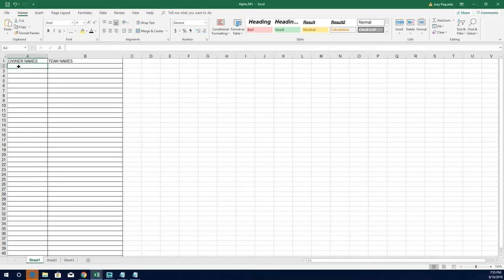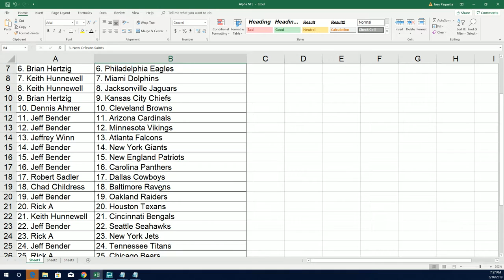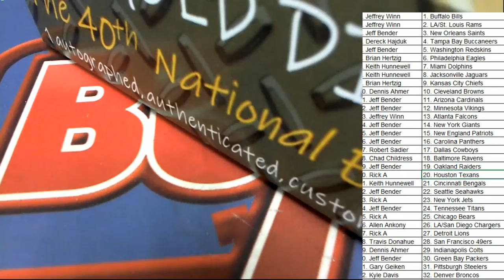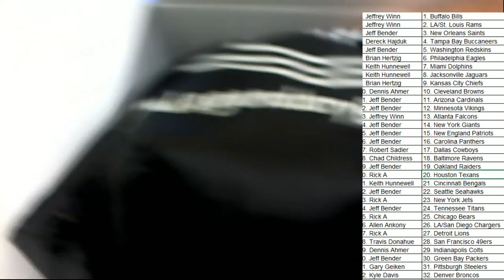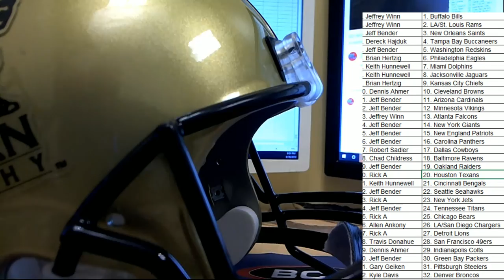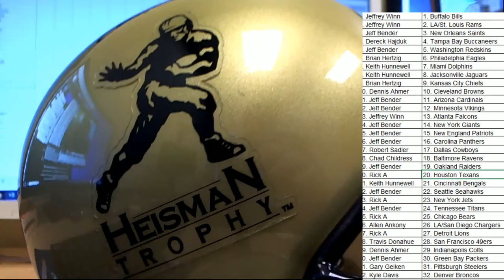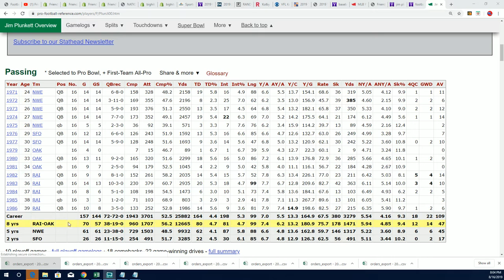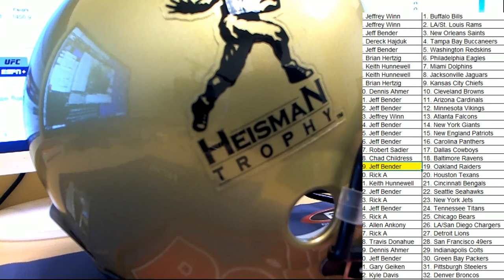2019 The Gold Digger Box 40th National Exclusive ID GOLDDIGGER103